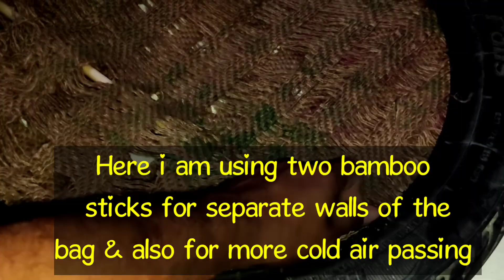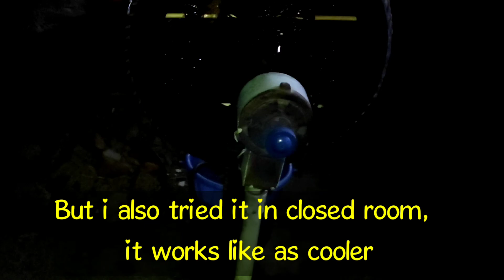Making AC Cooler from Bike Tyre!/ मोटरसाइकिल टायर से कूलर! / Experiment!/ पंखे को कूलर कैसे बनाये !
Ac
Cooler
Cooler
Kaise bnaye
Fan se ac kaise bnaye
Frrate se cooler kaise
पंखे se AC kaise bnaye
Bike tyre se AC kaise banta hai
पंखे से कूलर कैसे बनाये

कूलर से AC बनाना बिल्कुल आसान! how to make AC from cooler ! desi & real जुगाड़! PART#2 Haryana jugad